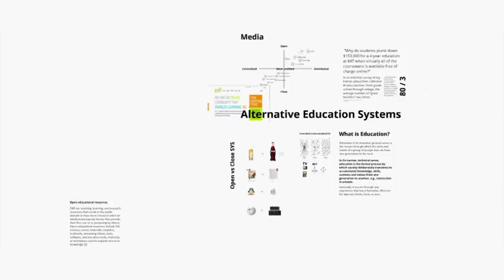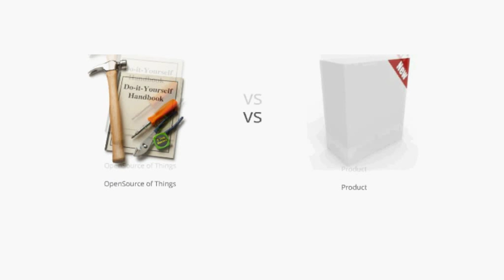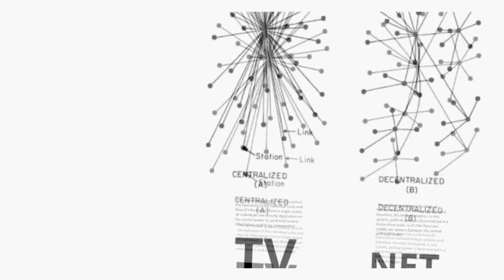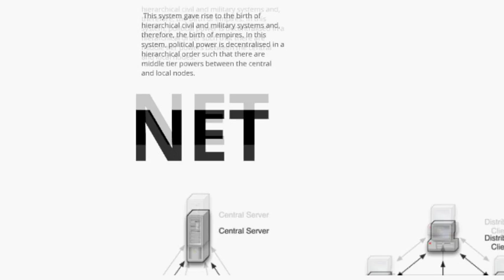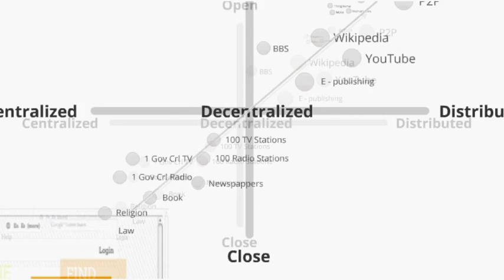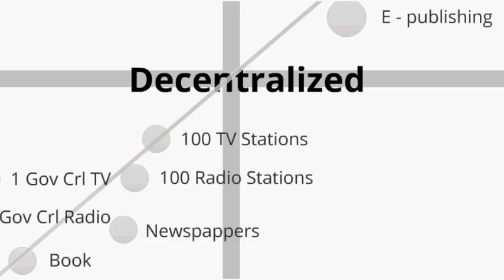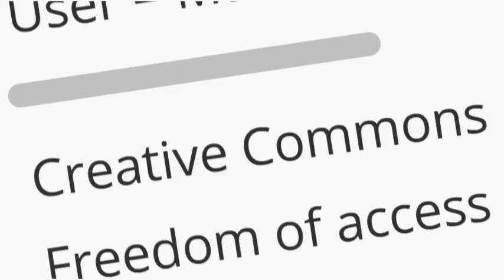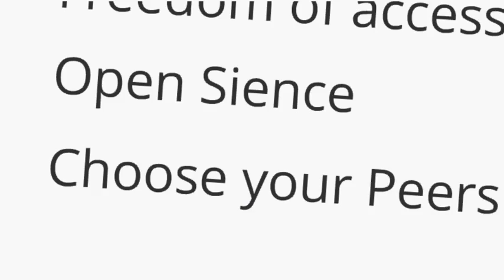TEDxNoviSad - Vladan Joler - Alternativni edukativni modeli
Vladan Joler (1977) is the forgetful father of Adam, a professor, member of the society "Narodna Tehnika" (National Technique), retired game hacker, bureaucrat, DIY enthusiast, 8bit fanatic, electro pioneer, researcher, developer, scout, old & new media maker, atheist, activist, a lover of production processes and books with illustrations, internet ecologist, pirate by conviction, nationally undeclared, leftist with an affinity for high-quality cheeses, co-owner of a boat, traveler, "in VAT", tactful media and hacktivism lover, esthete, passionate proponent of open code, society and data and a designer when he has to be one. At TEDxNoviSad he spoke about education systems decentralisation and alternative education models.